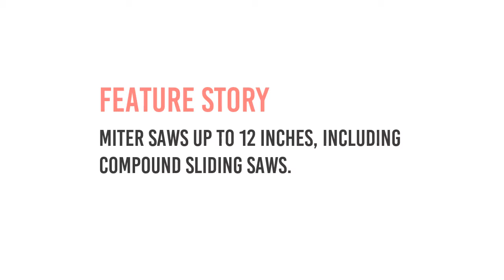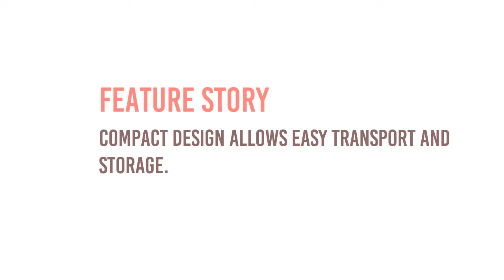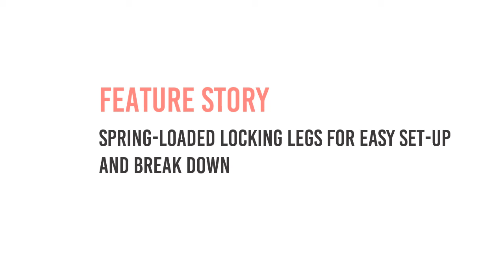How do I choose the Best Miter Stands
Guys! It's my channel Tools Space. The best Miter Stands reviews Today I am wanting to share with you. Thanks for your watching. Don't forget to check below for details.

1. DEWALT DWX726 Rolling Miter Saw Stand

2. HTC BORA Portamate

3. Bosch Portable Gravity-Rise Wheeled

4. DEWALT DWX724 Compact Miter Saw

5.  POWERTEC MT4000 Deluxe Miter Saw